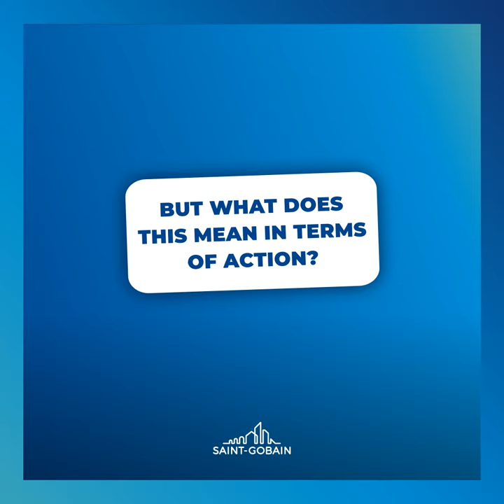Saint-Gobain ranked in the Bloomberg Gender Equality Index for the 4th year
🤝Weare honored to be part of this year’s Bloomberg LP
Gender-Equality Index.
📌The GEI is 418 companies, representing 45 countries and regions around the world committed to a more equal and inclusive workplace, and we are proud to be part of it for the 4th time!